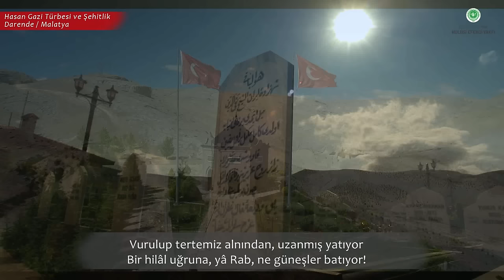İsmail Coşar | Bir hilal uğruna ya Rab ne güneşler batıyor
Hasan Gazi Türbesi ve Şehitlik Anıtı / Darende - Malatya

"Bir hilâl uğruna ya Rab ne güneşler batıyor..."

Şiir: Mehmet Akif Ersoy
Seslendiren: İsmail Coşar

Hasan Gazi Türbesi Hakkında

Seyyid Hasan Gazi Hazretleri, Hz. Peygamber Efendimiz (sav)’in torunlarından, Hüseyin Gazi’nin kardeşi, Seyyid Battal Gazi’nin amcası ve kayınpederidir. Abbasiler döneminde Zengibar kalesinin kuşatmasında şehit olmuştur. (Miladi 830)

Hasan Gazi’nin türbesi, bakımsız ve yıkılmaya terk edilmiş durumda iken, Vatanı için canını feda eden şehitlerimize ve ecdâdımıza saygı anlayışımız gereği, Vakfımız tarafından projelendirilerek yeniden inşâ edilmiştir.

Türbe, mescid inşası ve çevre düzenlemesi Sarımehmetzâde Mimar Yücel Sarı ve evlatlarının katkılarıyla yapılan eser, Hasan Gazi Türbesi Şehitlik Anıtı adıyla 26 Ağustos 2005 tarihinde ziyarete açılmıştır. Seyyid Hasan Gazi Hazretlerinin yeni yapılan türbesinin mimarî estetiği , Hz. Hüseyin (ra) Efendimizin Kerbelâ’daki mübarek kabri şeriflerinin kubbe mimarisini hatırlatmaktadır.

Türbe binasının kuzey tarafına ise Darendeli şehitlerimiz adına Şehitlik Anıtı inşa edilmiştir.1. Dünya Savaşı’nda, İstiklâl harbinde, Osmanlı-Rus harbinde, Kore’de, iç isyanlarda, Trablusgarb’da, terörle mücadelede ve 15 Temmuz kalkışmasında şehit olan Darendeli pek çok şehidimizin adları birer mermer levhaya yazdırılarak şehitlik anıtı içerisine asılmış ve adları ölümsüzleştirilmiştir.